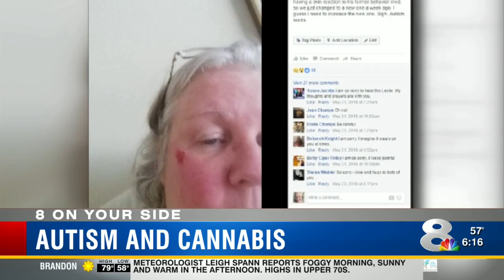Autism and Cannabis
Some doctors believe medical marijuana could be an effective treatment for children with Autism.